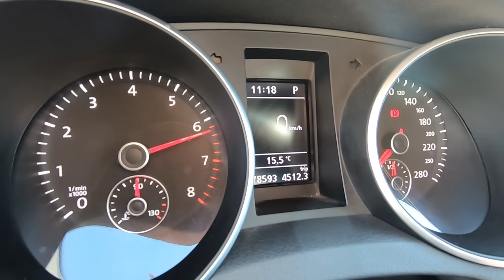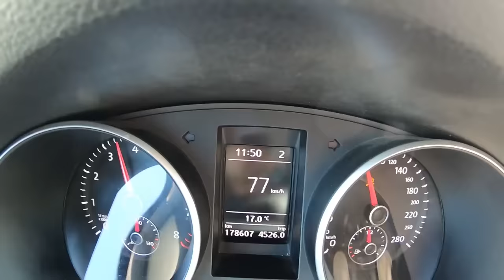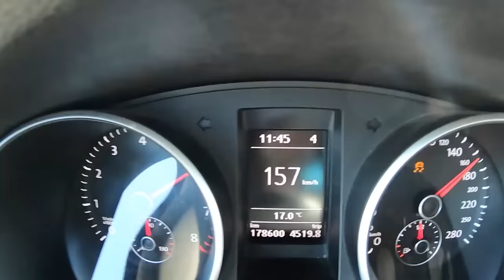O tipo de carro que não cansa filmar.. GOLF GTi DSG Parece PLAYSTATION - TEASER